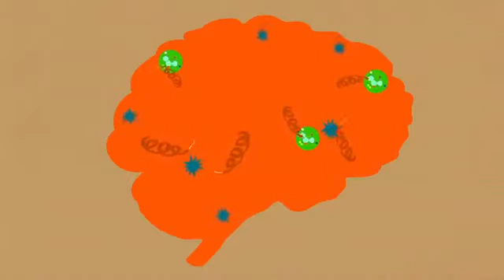How THC Works.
great short video on the science behind THC.